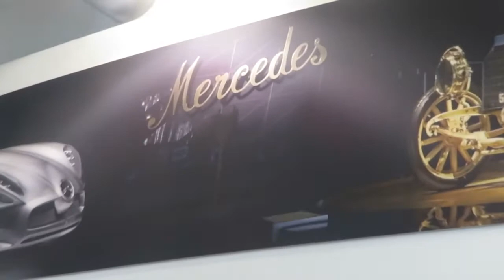WEEKLY VLOG: CAR SHOPPING!?! BTS HAIRSALON AND MORE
In today's video you get to meet my internship CEO and my sister.
Hope you enjoy. LoveYall!

Thank you so much for clicking my video😭 Means a lot.
Important inquires only!
ABOUT ME
My name is Dayana, pronuced (di-anna)
Born Jan 11th, Capricorn
Hairstylist in the Tampa, FL area.
Haitian